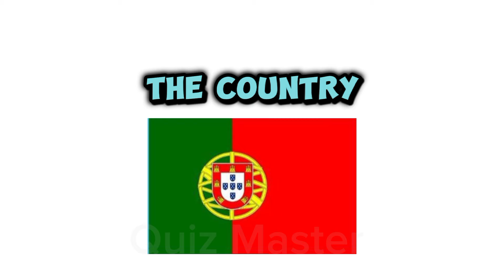Place Your Finger On The Print 🐾 | Quiz Master | Tricky Quiz.